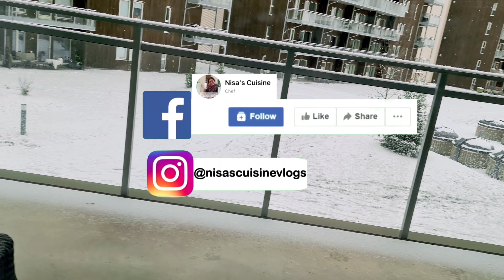Kabhi Kabhi Life Mn Aesa Bhi Hota Hai😥|Holidays Vlog|Urdu/Hindi|Nisa Cuisine &VLOGS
Kabhi Kabhi Life Mn Aesa Bhi Hota Hai😥|Holidays Vlog|Urdu/Hindi|Nisa Cuisine &VLOGS.In this vlog i am sharing with my youtube family a beautifull trip to Norway.This vlog is in urdu hindi.I hope you will enjoy my vlog.Please like share and subscribe to my youtube channel.Thank you.
vlog urdu kabhi hindi hota nisacuisine nisacuisine&vlogs holidays travel norway .